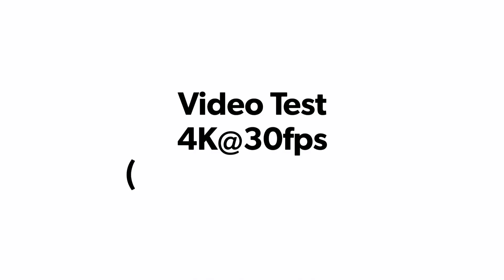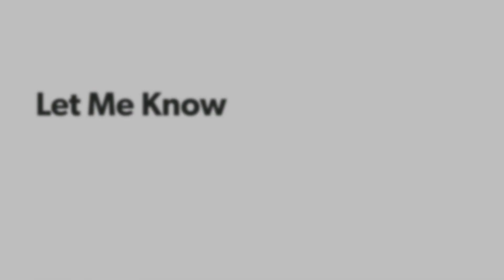OnePlus Nord vs OnePlus 8 Pro Camera Test Comparison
OnePlus Nord vs RealMe X3 SuperZoom

Specifications :

OnePlus Nord :

Camera = (Quad) 48 MP, f/1.75, 26mm (wide), 1/1.72", 0.8µm, PDAF, OIS
8 MP, f/2.2, 14mm, 119˚ (ultrawide)
5 MP, f/2.4, (depth)
2 MP, f/2.4, (macro)

Front Facing Camera = (Dual)  32 MP, f/2.45, (wide), 1/2.8", 0.8µm
8 MP, f/2.45, 105˚(ultrawide), 1/4.0", 1.12µm
Video 1080p@30fps

OnePlus 8 Pro:

Camera = (Quad) 48 MP, f/1.8, 25mm (wide), 1/1.43", 1.12µm, omnidirectional PDAF, Laser AF, OIS
8 MP, f/2.4, (telephoto), 1/1.0µm, PDAF, OIS, 3x optical zoom
48 MP, f/2.2, 13mm (ultrawide), 1/2.0", 0.8µm, PDAF
5 MP, f/2.4, (depth)
Features = Dual-LED flash, HDR, panorama
Video = 2160p@30/60fps, 1080p@30/60/240fps, Auto HDR, gyro-EIS

Front Facing Camera = 16 MP, f/2.5, (wide), 1/1.3", 1.0µm
Features = Auto-HDR